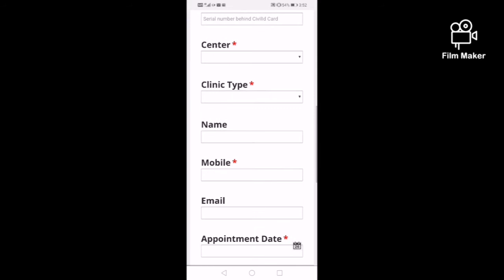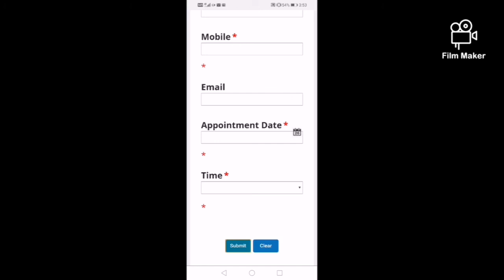How To Make Online Appointment For Kuwait MOH Clinic